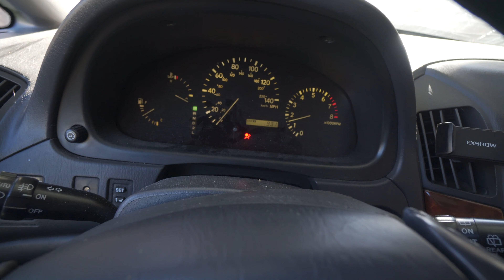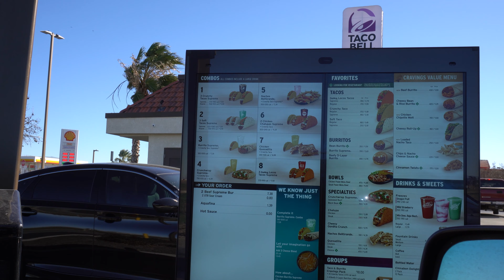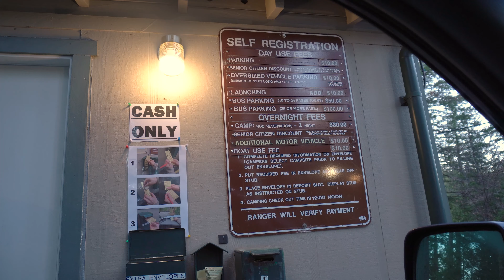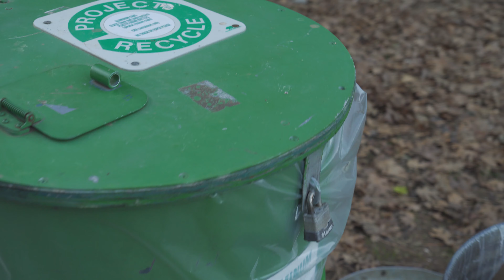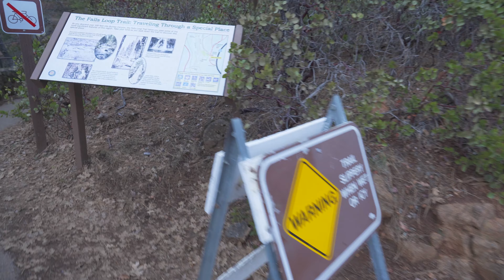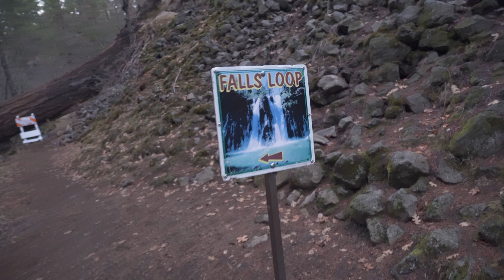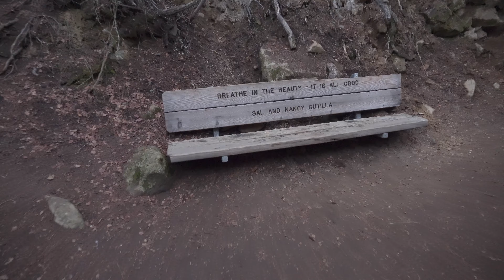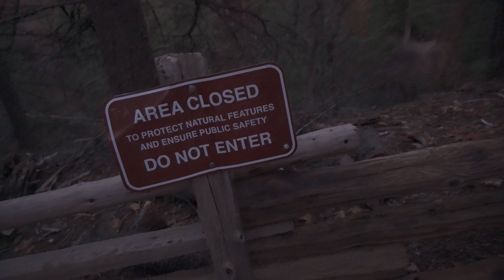Norte de California - Burney Falls - Vlog de Viajes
Hola amigos, esta ocasión viajamos al Norte de California para visitar Burney Falls, un lugar hermoso lleno de vegetación, vida y paisajes.

Espero disfruten este recorrido que hicimos de un solo día, llegando por la tarde, solo para disfrutar el atardecer y una caminata en familia en unas cascadas hermosas.
Equipo que uso para mis recetas:(Links de Afiliación)